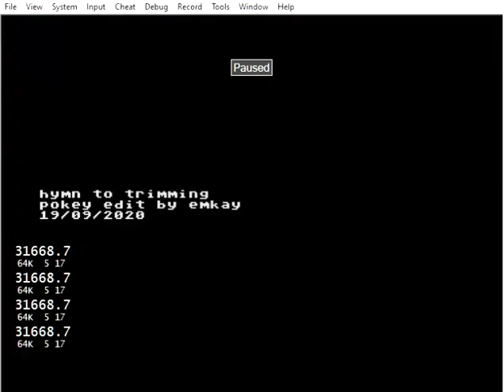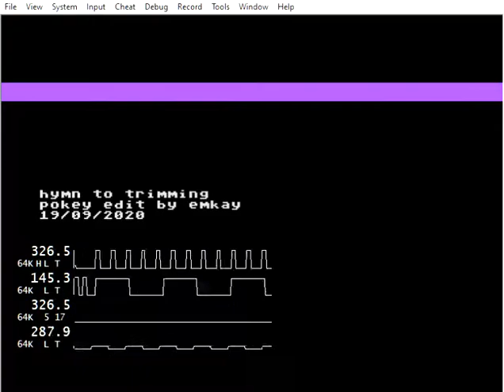hymn to trimming atari pokey ;)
some trimming experimental stuff